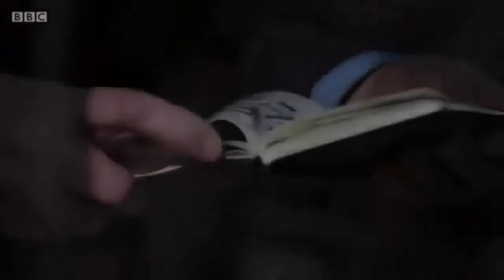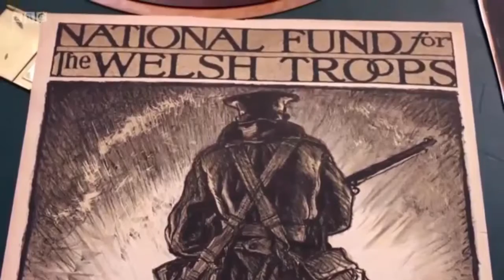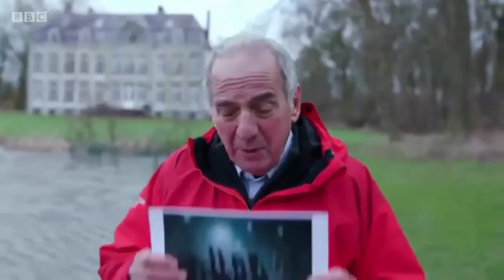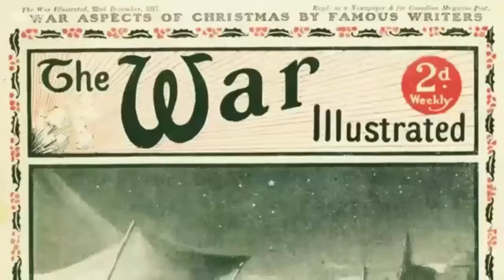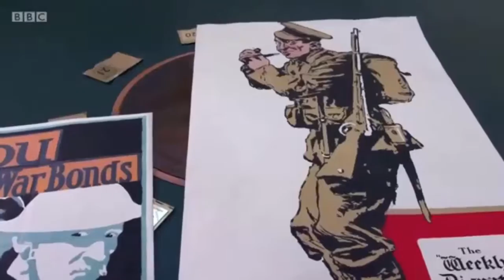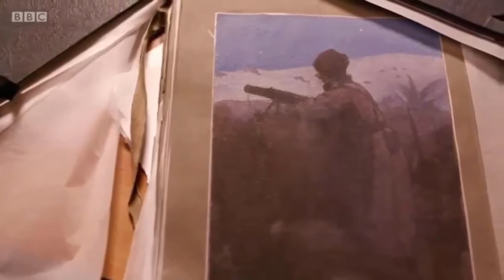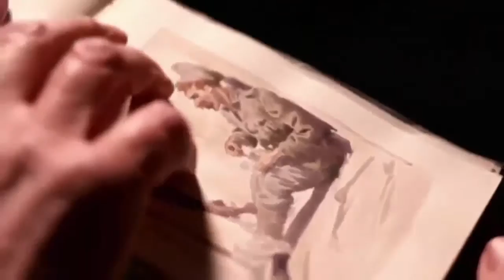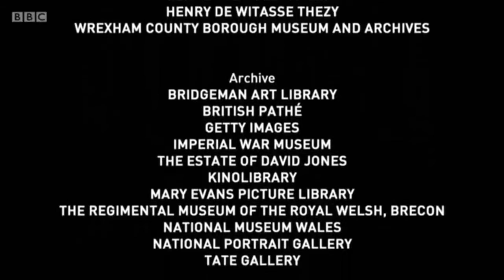Visions Of World War One BBC Documentary